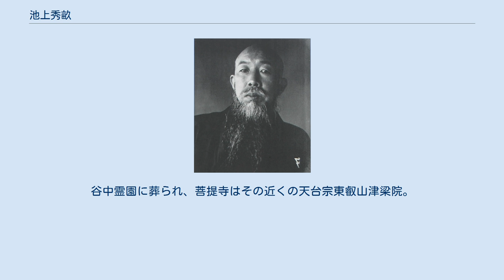池上秀畝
池上 秀畝（いけがみ しゅうほ、1874年10月10日 - 1944年5月26日）は、明治時代から昭和にかけての日本画家。
特に山水・花鳥画を得意とした。
 長野県上伊那郡高遠町（現在の伊那市）に紙商兼小間物屋の次男として生れる。
本名は國三郎。
祖父池上休柳は、家業は番頭に任せて高遠藩・御用絵師に狩野派を学び、慶応2年（1866年）には自らの画論『松柳問答』を刊行、その翌年亡くなっている。
父池上秀華も、岡本豊彦から四条派を学び、祖父と同様、俳句や短歌を詠み、茶道や華道に凝るといった趣味三昧の生活ぶりだったという。
今でも高遠から上伊那各地の旧家には、彼らの作品が所蔵されている。
のちに秀畝が口述筆記させた自伝では、生まれた時からこのような環境だったので、絵の描き方を自然に覚えたと語っている。
明治21年（1888年）頃には、自ら「國山」の号を用い、自作に「圀山」印を押すようになる。
 明治22年（1889年）15歳で小学校を卒業後、本格的に絵師になるために父と共に上京。
瀧和亭、川辺御楯を訪ねるが父は気に入らず、結局親戚から紹介され当時無名だった荒木寛畝の最初の門人・内弟子となり文人画を学ぶ。
一時は洋画も研究するが、これは寛畝がやめさせている。
明治39年（1906年）同じ門下生の大岡豊子（緑畝）と結婚。
同年、詩画堂塾と称していた寛畝塾は、新たに詩画会を起こし、太平洋戦争で自然解散する昭和17年まで続けられるが、秀畝はその中心人物となる。
 明治40年（1907年）正派同志会第1回展で二等銀牌、翌年の文展で初入選する。
1916年から3年連続で文展特選となるも、1918年同志と共に新結社を結び、文展審査に不満を示し、文展改革の口火を切る。
1919年、発足したばかりの帝展で無鑑査となる。
1933年、帝展審査員。
伝神洞画塾を主宰し後進の指導に尽力した。
晩年になっても力作を次々と発表したが、第二次世界大戦のさなか狭心症で70歳で没する。
戒名は清高院殿韓山秀畝大居士。
谷中霊園に葬られ、菩提寺はその近くの天台宗東叡山津梁院。
昭和25年（1950年）伊那公園に、池上家三代の絵師を顕彰する『画人三代碑』が建てられた。